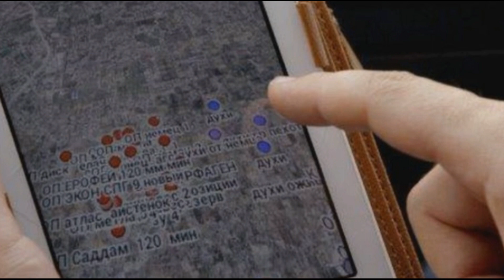PUTİN'İN PLANLARINI ALÜST EDECEK GELİŞME..UNUTTUKLARI TABLET HERŞEYİ ORTAYA ÇIKARDI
türkiye siyaset tarihi,
türkiye siyaset,